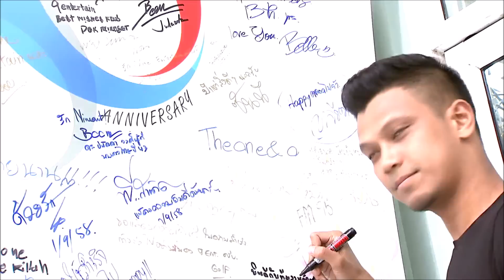ดาราเปลี่ยนชื่อเสริมสิริมงคล